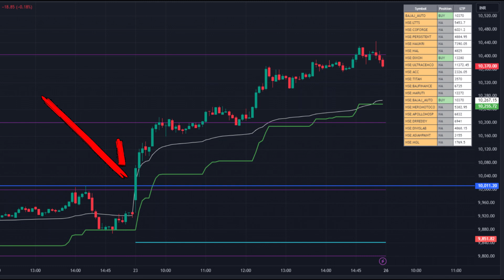Dot to Dot targets using Brahmastra strategy